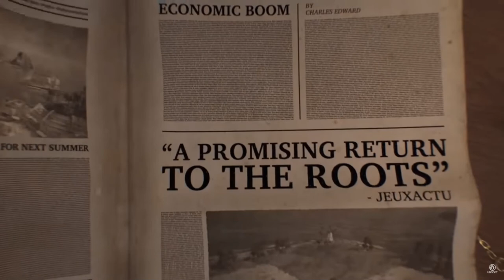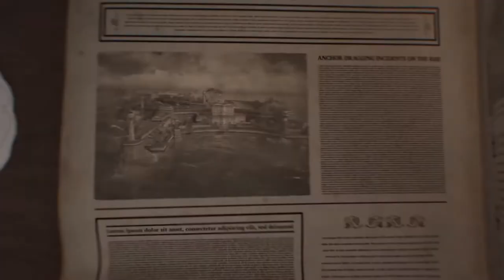Let´s play ANNO 1800 Endlosspiel # 19 - Vorbereitung auf Pelzmäntel